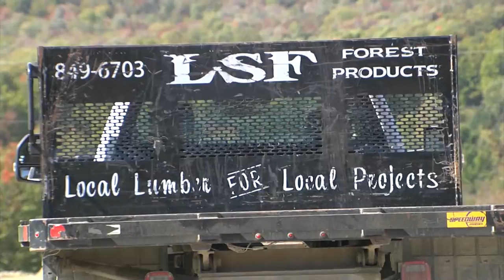10/28/21 Forestry Economics: A Visit to a Vermont Saw Mill